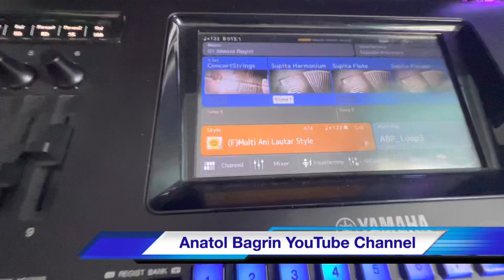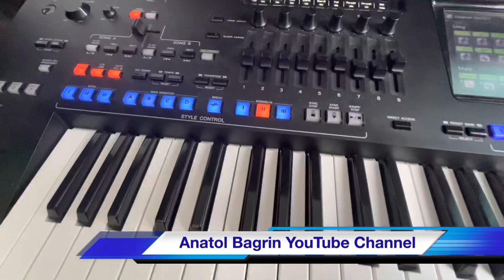Mulți Ani Trăiască Style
Mulți Ani Trăiască instrumental song style for Yamaha GENOS keyboard 🎹 compatible with ABPack! Available now for purchase!